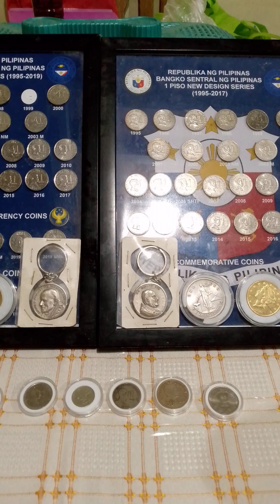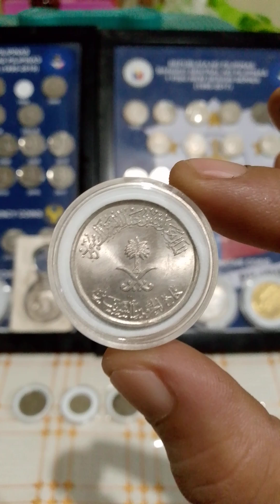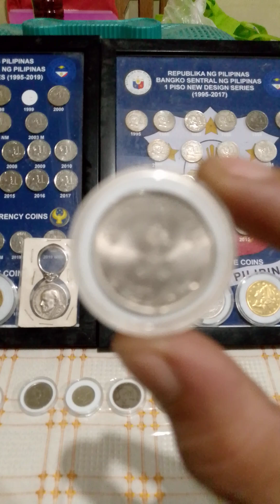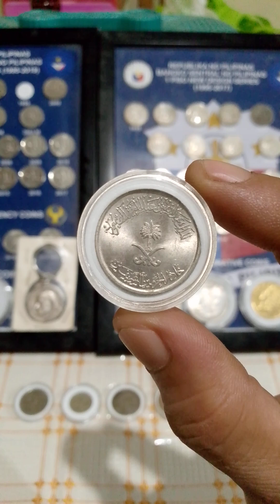buying coins vlog (50-halalas) Saudi Arabia coins (years 2007)oldcoinscollection